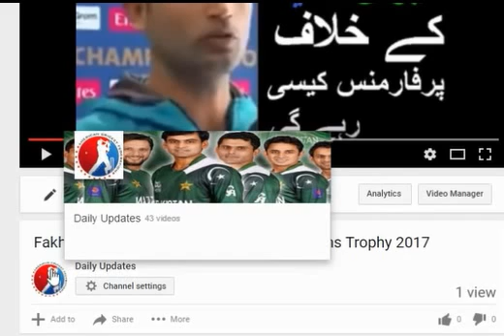India vs Pakistan | chempions trophy final 2017